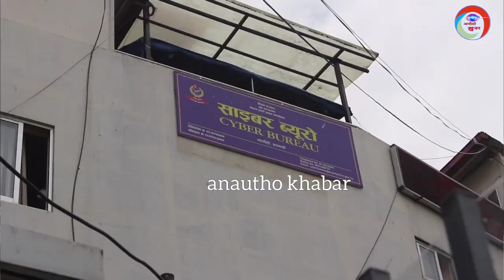बद्रि बिष्टलाई तारा बरालले हालिन मुद्दा प्रहरी ले खोज्दै बद्रिलाई डान्समा मुख छोप्ने केटि कोहो ?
Camera : RB
 Edit : RB

Instragram ➡️